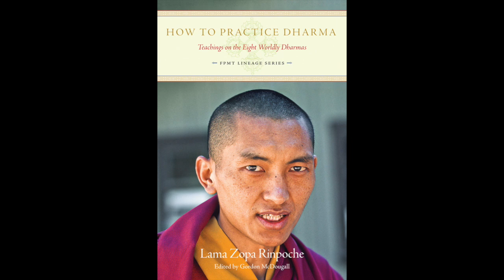How to Practice Dharma by Lama Zopa Rinpoche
How to Practice Dharma: Teachings on the Eight Worldly Dharmas
by Lama Zopa Rinpoche
00:56 Editor's Preface
Chapter One
09:41 Discovering the Meaning of Dharma
Chapter Two: The Eight Worldly Dharmas
26:21 The dissatisfied mind of desire
41:10 The definition of the eight worldly dharmas
43:30 The eight worldly dharmas
1:15:28 Meditation
Chapter Three: The Nature of Samsara
1:20:56 The cow on the precipice
1:41:41 Samsara is suffering
2:04:47 Meditation
Chapter Four: Seeking Happiness, Getting Suffering
2:08:33 Samsaric methods don't work
2:32:30 Relying on the unreliable
2:41:15 Meditation
Chapter Five: The Problems Desire Brings
2:51:17 Seeking happiness, we create negative karma
3:04:33 Harming others with our own needs
3:26:58 Dying with a needy mind
3:28:53 Meditation
Chapter 6: Mixing Worldly and Holy Dharma
3:32:11 Dharma practice is impossible with the eight worldly dharmas
3:56:07 Retreating with the eight worldly dharmas
4:09:45 The three types of eight worldly dharmas
4:12:44 Meditations
Chapter 7: How Worldly Dharma and Holy Dharma Differ
4:18:46 The importance of knowing what Dharma is
4:25:17 The difference between the eight worldly dharmas and Dharma
4:32:04 The importance of motivation
5:17:29 Meditation
Chapter 8: Turning Away From Worldly Concern
5:24:53 Happiness comes when we renounce the eight worldly dharmas
5:58:33 Happiness starts when we renounce this life
6:27:42 The power of renouncing the eight worldly dharmas
6:31:10 Equalizing the eight worldly dharmas
6:50:44 Meditations
Chapter 9: Practicing Pure Dharma
6:59:28 The ten innermost jewels
7:48:10 Pure Dharma not mouth Dharma

8:00:05 The Ten Innermost Jewels of the Kadampa Geshes
8:05:12 Dedication

8:06:00 About Lama Zopa Rinpoche
8:07:47 About Gordon McDougall
8:08:59 About Nicholas Ribush
8:10:39 About FPMT Lineage Series
8:11:19 About Lama Yeshe Wisdom Archive

Lama Yeshe Wisdom Archive
Bringing you the teachings of Lama Yeshe and Lama Zopa Rinpoche